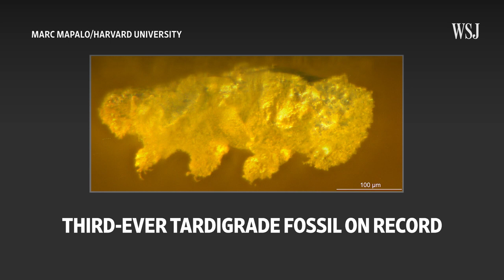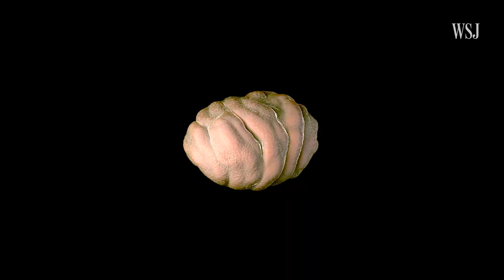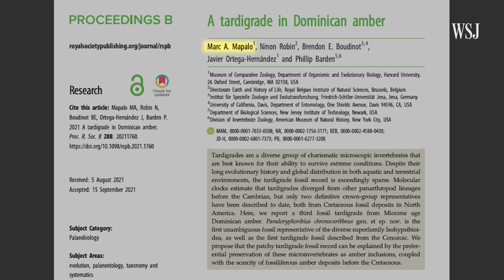How This Groundbreaking Tardigrade Discovery Can Help Explain Our Past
Researchers have discovered the third-ever tardigrade fossil on record.

This microscopic animal has been on Earth for more than 500 million years, so understanding its developmental history is critical for unpacking important evolutionary milestones that have shaped thousands of species across the planet today.